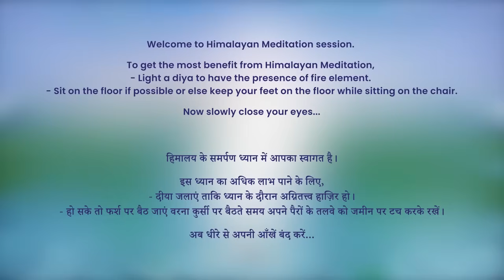7 AM - Collective Meditation with Himalayan Satguru